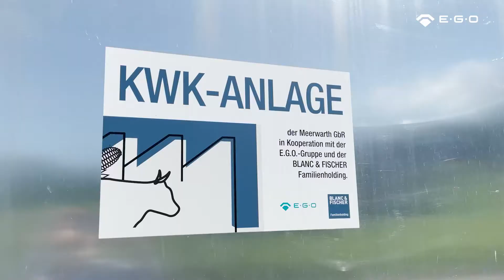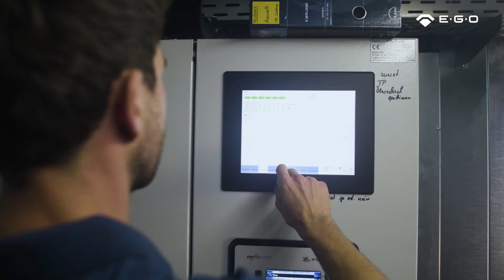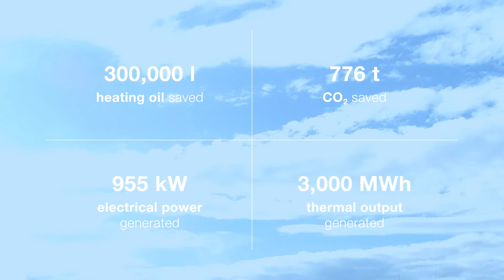From manure to energy (part 2) – Biogas plant in coop. with the Meerwarth farm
The E.G.O.-Group and the agricultural company Meerwarth GbR are continuing their cooperation in which valuable biogas is produced from plant residues and manure of 240 dairy cows and used at the E.G.O. sites in Germany for climate-neutral heating.

But how does the biogas get from the farm to the company buildings of the E.G.O.-Group? Part 2 of our video series answers this question and provides more exciting facts. Take a look right now!

Would you like to learn more about the E.G.O.-Group?